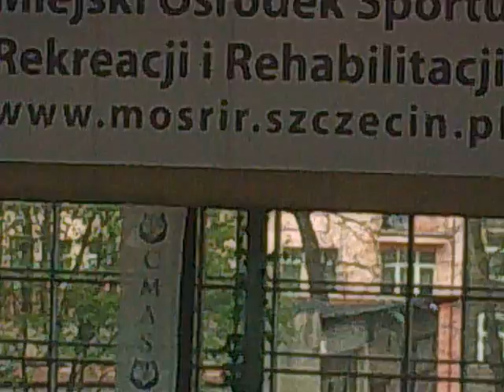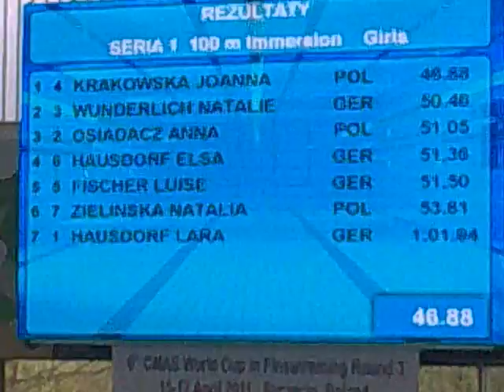SZCZECIN ZAWODY PŁYWACKIE 1